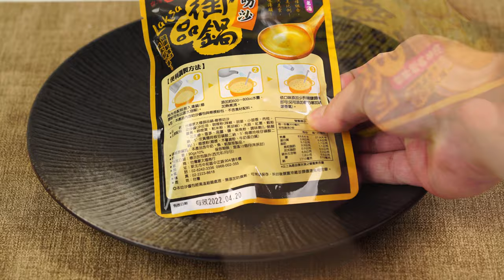康康秀休閒分享54 台灣蒙太極-御品鍋 叻沙(世界名湯)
你的康康秀 分類影片頻道清單 (一個喜歡攝影紀錄的男人)